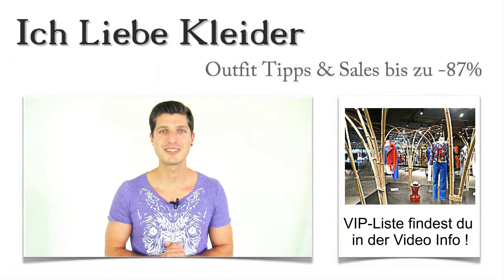Abendkleider in Hamburg kaufen: Die 3 besten Laden Boutique mit Outlet & Verleih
Hier findet ihr die schönsten Abendkleider, in den besten Laden-Boutique Hamburgs Laden-Straßen
Abendkleider Hamburg kaufen Laden Boutique Outlet VerleihLiebt ihr Städtetrips genauso wie ich? Dann folgt ihr einem Trend, der sich in den letzten Jahren massiv entwickelt hat. Am schönsten ist es, einen Städtetrip mit einem außergewöhnlichen Event zu verbinden. Was haltet ihr denn davon, in Hamburg einmal ein tolles Musical zu besuchen? Das Ganze verbindet ihr mit einer unvergesslichen Shopping-Tour, auf der ihr die schönsten Abendkleider in Hamburg entdeckt. Ich möchte euch zeigen, welche Abendkleider Laden-Boutique in Hamburg die besten sind und in welchen Geschäften ihr Abendkleider in Hamburg kaufen oder leihen könnt. Lasst euch entführen in die schöne Hansestadt und lernt mit meinem kleinen Shopping-Guide die Abendkleider Geschäfte in Hamburg kennen, die euch den besten Service bieten!

Abendkleider in Hamburg kaufen und einen phantastischen Service genießen
Abendkleider Hamburg kaufen Laden BoutiqueWenn ihr erstmals Abendkleider in Hamburg kaufen wollt, ist es nicht ganz leicht, die besten Laden-Boutique dafür zu finden. Sie verstecken sich in Hamburg am Hauptbahnhof, in Hamburg Billstedt, in Hamburgs Innenstadt und sogar am Hamburger Gänsemarkt. Ich habe mich umgeschaut und die Geschäften ausgewählt, die euch einen herausragenden Service bieten, die über ein absolut angesagtes Sortiment verfügen und die euch als echte VIPs behandeln. Am besten, ihr überzeugt euch selbst davon!

Knappes Budget? Alternative: Abendkleider Outlet & Verleih in Hamburg besuchen oder Abendkleider leihen in Hamburg
Abendkleider Hamburg kaufen Outlet VerleihNicht jeder verfügt über unbegrenzte finanzielle Mittel, um in die Abendgarderobe zu investieren. Bei knappem Budget lohnt es sich, einen Abstecher in ein Abendkleider Outlet & Verleih in Hamburg zu machen. Dort findet ihr atemberaubende, günstige Abendkleider in Hamburg, die euch ganz sicher begeistern werden. Meist handelt es sich um Modelle der Vorsaison oder um limitierte Restbestände, die zu absoluten Spitzenpreisen angeboten werden. Wer ohnehin weiß, dass die Kleider nur einmal getragen werden, kann auch Abendkleider leihen in Hamburg. Die Vorteile liegen klar auf der Hand. Ihr bezahlt wenig, tragt ein angesagtes Kleid und braucht euch nicht einmal um dessen Reinigung kümmern. Hier stelle ich euch einen Abendkleider Verleih in Hamburg vor, der wirklich tollen Service und attraktive Konditionen zu bieten hat. Klickt euch durch!

Abendkleider zu finden in:
Abendkleider Hamburg kaufen
Hamburg Wandsbek
Hamburg Billstedt
Hamburg Harburg
Hamburg Innenstadt
Hamburg Eppendorf
Hamburg Steindamm

Werdet zu echten VIPs in den Abendkleider Laden-Boutique Hamburgs und genießt alle Vorteile!
Könnt ihr euch vorstellen, einmal so aufmerksam behandelt zu werden, als wärt ihr echte VIPs? Es beginnt mit einem Gläschen Prosecco, wenn ihr die Abendkleider Geschäfte in Hamburg betretet. Interessiertes Verkaufspersonal, das euch alle Wünsche von den Lippen abliest und attraktive Rabatt-Aktionen vervollständigen den Service. Genau solche Abendkleider Geschäfte habe ich für euch ausgewählt. Hier könnt ihr Abendkleider in Hamburg leihen, kaufen oder mieten – egal ob in Hamburg Wandsbek, am Hamburger Jungfernstieg oder in Hamburg Eppendorf. Schaut euch um und lasst euch endlich behandeln wie echte VIPs beim Kauf der Abendkleider in Hamburg!

Hamburg City
Hamburg Bergedorf
Hamburg Jungfernstieg
Hamburg Mönckebergstraße
Hamburg Gänsemarkt
Hamburg neuer Wall
Hamburg Hauptbahnhof